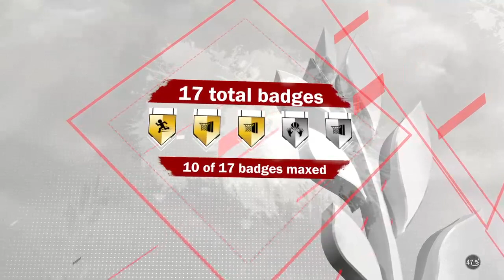Streaking on 2s